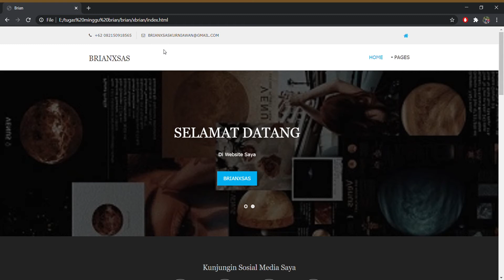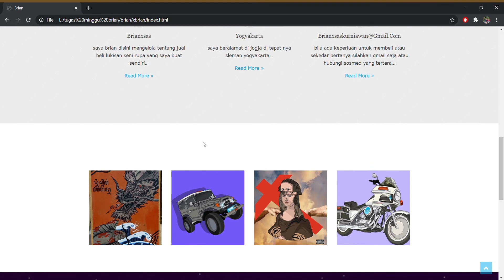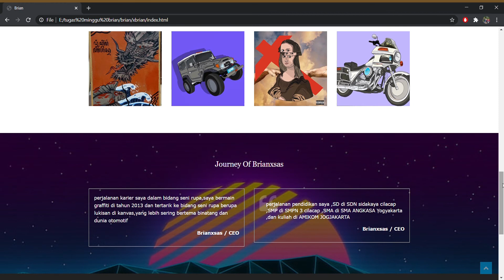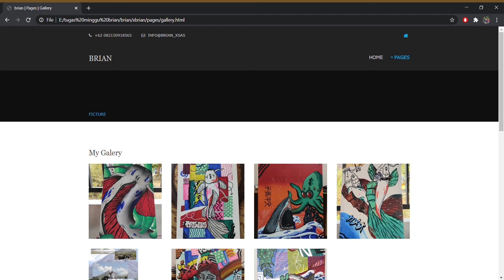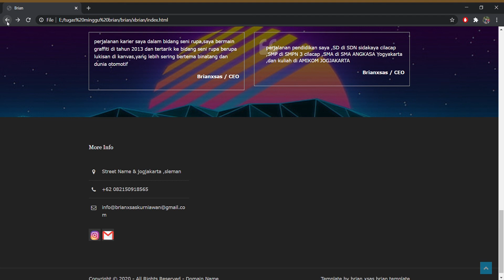presentasi desain web UAS WEB PROGAMING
dibuat oleh saya
xebriansah.k.i
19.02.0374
D3MI01
UNIV AMIKOM